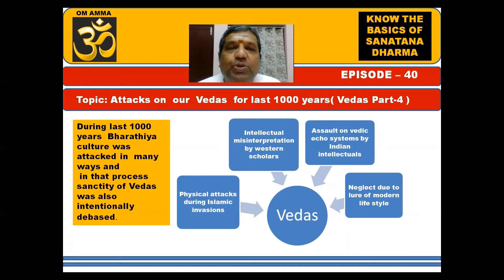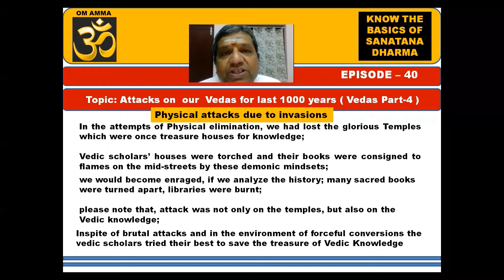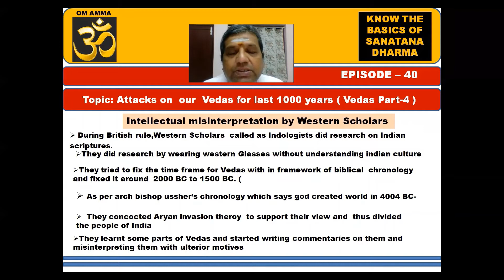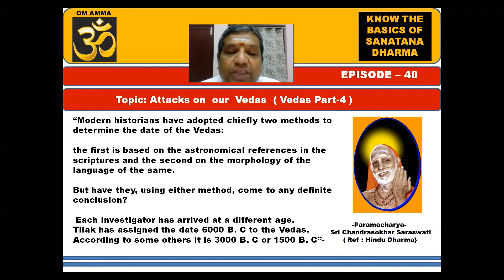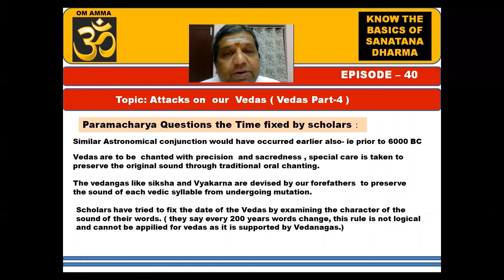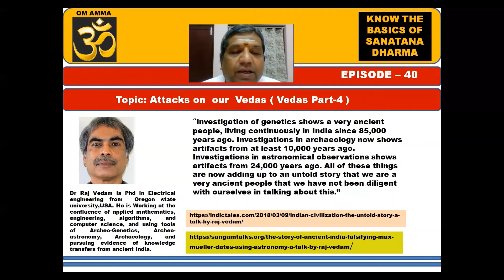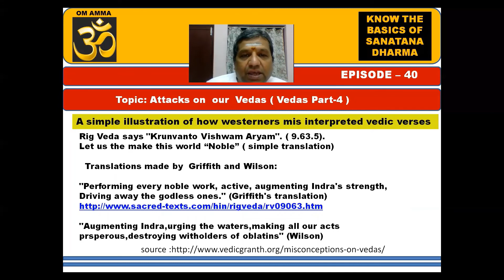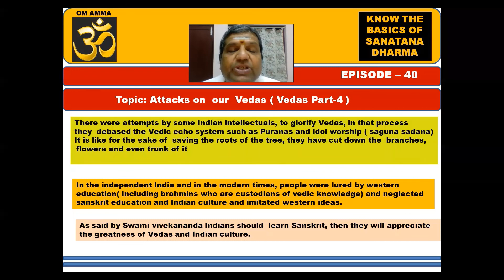040) Attacks on our Vedas for last 1000 years (Vedas Part-4); Know the Basics of Sanatana Dharma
On the occasion of 'Azaadi Ka Amrit Mahotsav' celebrations  'Aarsha Samskriti' launched 'Know the Basics of Sanatana Dharma' 108 episodes.

Speaker: Shri Chandrasekhar J
Note: The views expressed in this video are speaker's personal views and not related any organization.

Viewers suggestions are welcome.

With Pranams,
Team Aarsha Samskriti